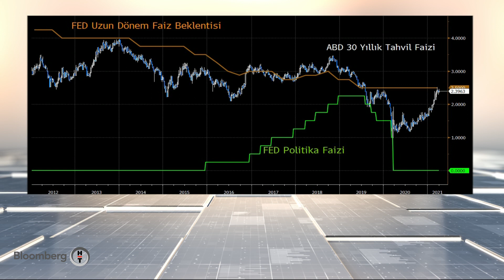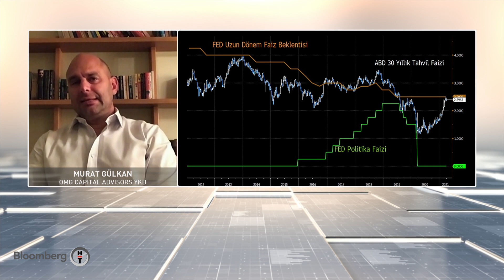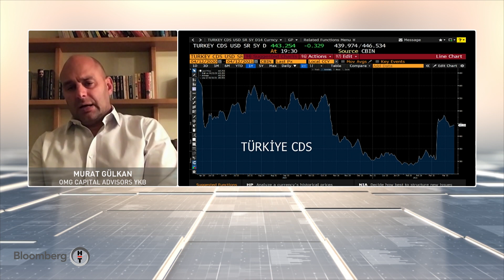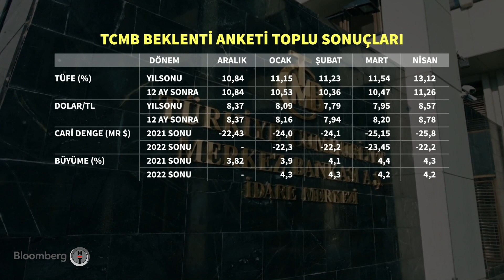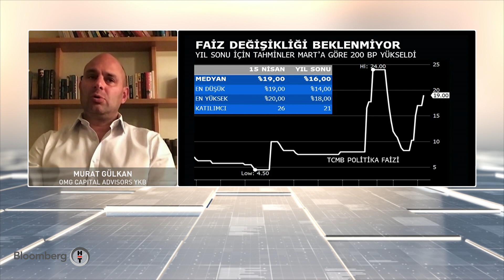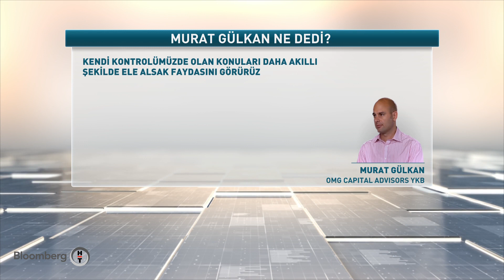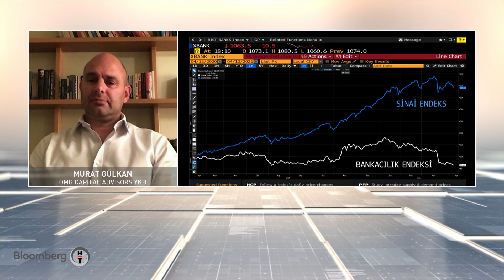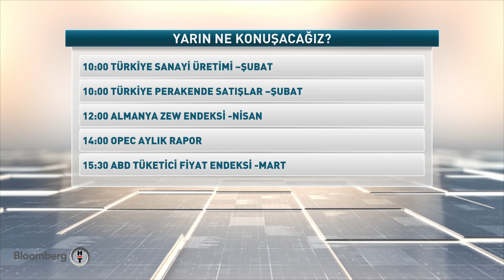ABD Tahvil Faizlerinin Seyri ve Büyüme - Küresel Piyasalar | 12.04.2021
Konuklar:
Murat Gülkan OMG Capital Advisors YKB
Serhat Gürleyen İş Yatırım Araştırma Direktörü